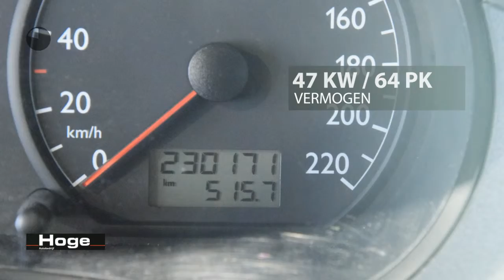Volkswagen Polo 1.2-12V Comfortline Elektrische ramen Stuurbekrachtiging All in Prijs Inruil Mogelij